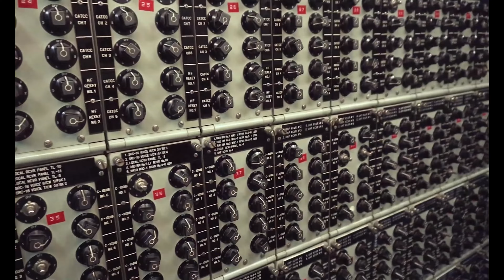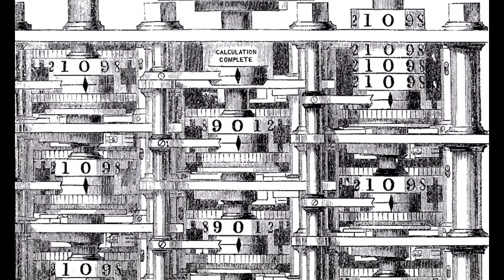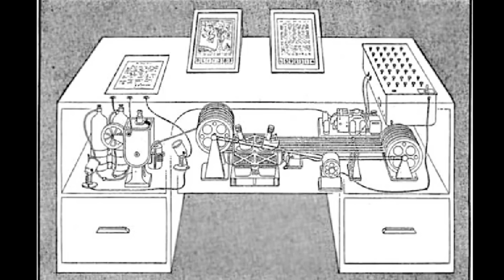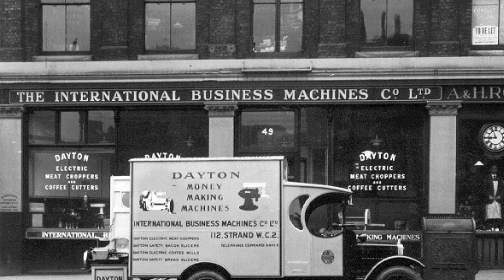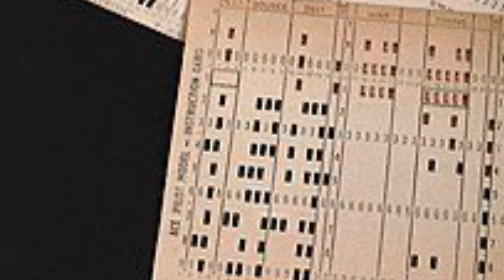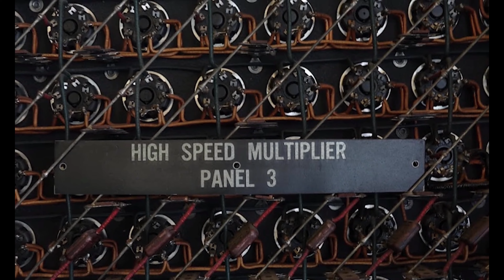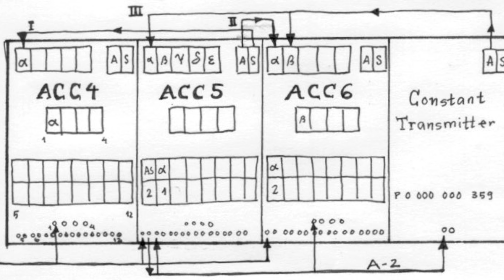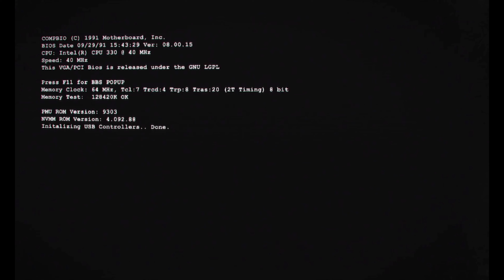Evolution of Computers ||| every step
This video takes you on an exciting journey through the historical evolution of computers. Explore intriguing facts about the roots and turning points of this technological revolution, from the abacus to ENIAC, Pascal to Turing, and beyond. Discover how the brilliance of mathematician Alan Turing, the hidden roles of computers in World War II, the transistor revolution, and more shaped the world of computers. Watch this video to learn how the computer world unfolded.